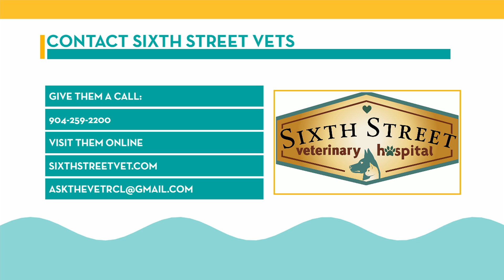Sixth Street Vet: Ask A Vet | River City Live